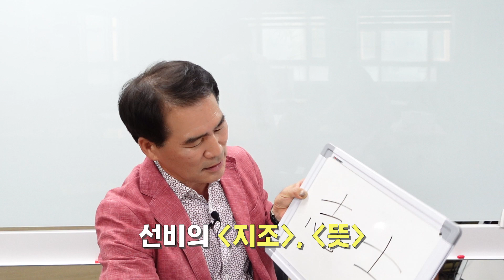[입문학수다#27] 안중근을 누가 죽였다고?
6월 1일 오늘은 의병이 날입니다. 알고 계셨나요?
호국 보훈의 달인 6월에 어울리는 이야기를 해봅니다!